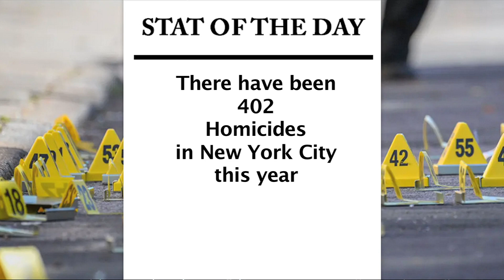NYC - Stray Bullet Kills Innocent 64 Year old Mother of 3 - Gang Crossfire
Valeria Ortega, a mother of 3 and grandmother to 3 grandchildren, was shot while walking to the store in the inwood area of Manhattan when one man in a vehicle opened fire on 2 men on mopeds, striking her. Fatally